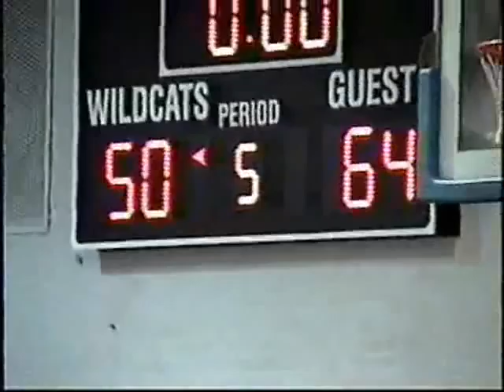DALZELL BOYZ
HOTTEST MIXTAPE, DUNKS, CROSSOVA'S, DUNKS